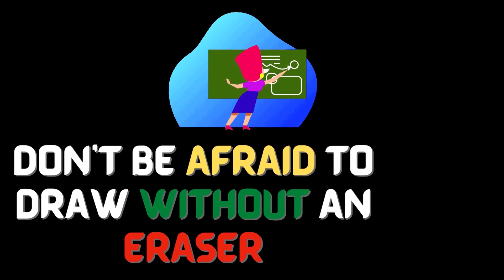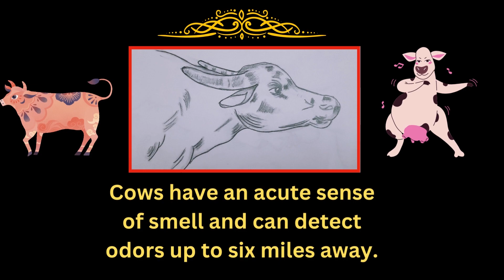How to draw Cow easy for beginners step by step | animal drawing | Anyone Can Draw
How to draw Cow easy for beginners step by step | animal drawing, easy drawing
Sketching and Drawing tutorial of a cow in easy or step-by-step and I will be uploading a sketching video for beginners as well in my coming video. I hope you will learn or enjoy this sketch.

Materials used:
1. Pencil 6B
2. HB Pencil
3. Paper Stump
4. Eraser

📡Channel description:-

Welcome to the Anyone Can Draw  YouTube channel here you can find videos related to outline drawings and an easy way to draw beautiful illustrations step by step. I hope you can learn well from our videos...

ART BY
SUDHA.S